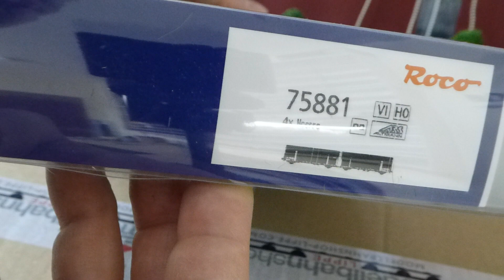UNBOXING Roco Wagenset 75881 mit ÜBERRASCHUNG hoch 2 !!!!